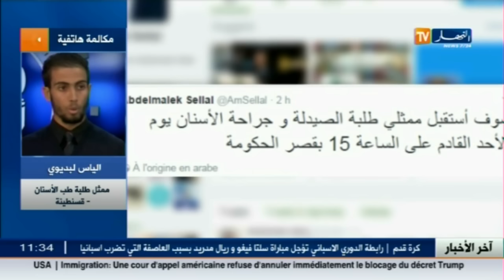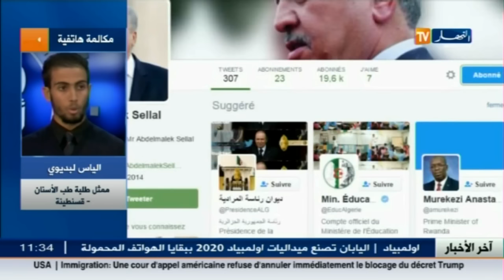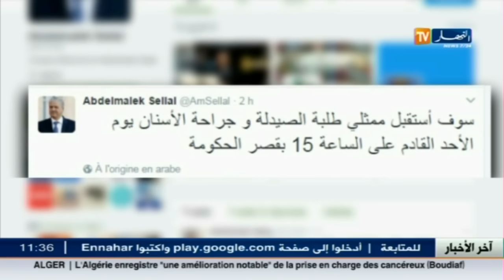ممثل طلبة الصيدلة وممثل طلبة طب الأسنان ... نحن متفائلون بإستقبال الوزير الأول لنا ليستمع لمطالبنا